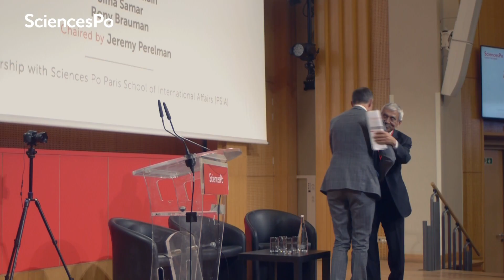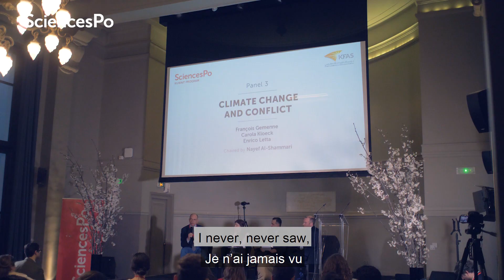2020 Conference on the Stakes of Peace & War - Kuwait Program at Sciences Po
The Kuwait Program at Sciences Po is a partnership between the Kuwait Foundation for the Advancement of Sciences (KFAS) and Sciences Po. Working together, the two institutions are supporting a range of initiatives in the fields of research, teaching and academic events, with special emphasis on the study of the MENA and Gulf Region.

This 2020 Sciences Po and KFAS conference created a forum on how to generate solidarity for peace in an uncertain world by discussing the stakes of diplomacy, anthropology, climate and conflict in war.